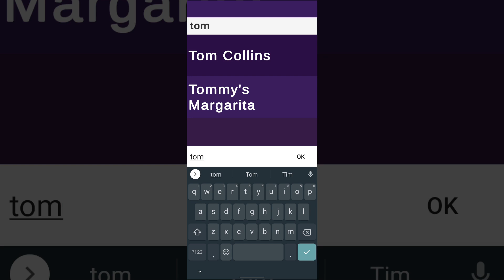Quicker Liquor Trailer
Quicker Liquor is an app to help you create cocktails without a bar tending kit by filling to the line.
Select your favourite drink, prop your phone up straight and fill to the lines to get the ratio right every time. Quicker Liquor makes mixed drinks easy and accessible to everyone.- Over 150 cocktail recipes for you to create!- Search by recipe name or ingredient.- Menu buttons adapt around "notches" and "hole punches" without limiting